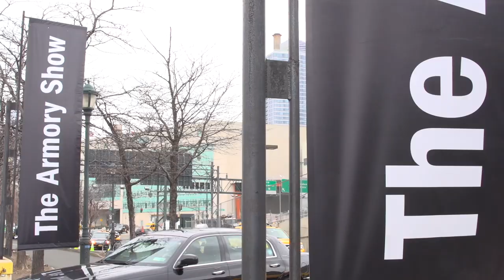Ben Genocchio's Best Booths at The Armory Show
Ben Genocchio, the Edtor-in-Chief of ARTINFO.com and Art & Auction Magazine, takes us on a tour of some of his top booths at this year's Armory Show including, Marlborough Chelsea, Tina Kim Gallery, and Susanne Vielmetter Los Angeles Projects.